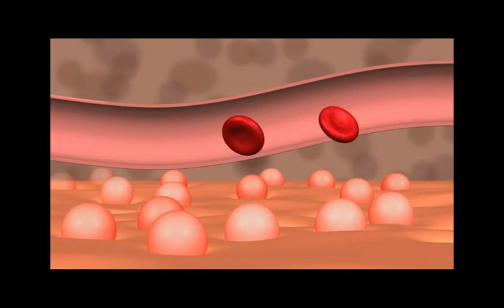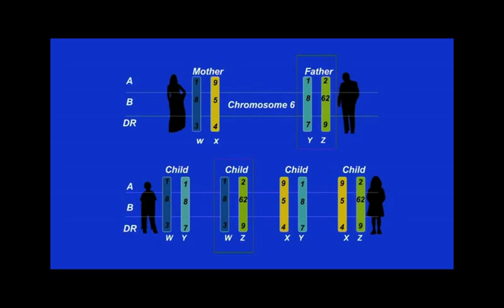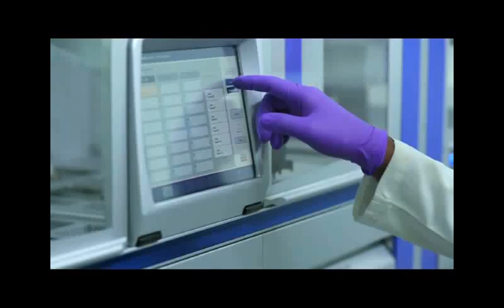Bone Marrow Transplant, Haplo-identical transplant at MIOT International Hospitals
MIOT International caters to the specialised haematological needs in all specialities under one roof through the MIOT Institute of Haematology, Haemato-oncology and Bone Marrow Transplant.

Over the years MIOT has developed as a centre of excellence in Leukemia, Myeloma and Lymphoma treating all types of complex and relapsed cases. The centre’s comprehensive, state-of-the-art facility is easily the most advanced in the country and is headed by an expert team of highly qualified specialists who have worked in some of the best medical centres across the world.

Medical Milestones

First hospital in the country to do T- Replete Haplo – Identical Bone Marrow Transplant.

First and one of the biggest centre in Tamil Nadu to have a valid bone marrow transplant license.

MIOT stood second in Adult Bone Marrow Transplants in Tamil Nadu during the year 2016.

MIOT has in-house Flow Cytometry, stem cell processing and Cryopreservation facility.

MIOT is the only unit in India which provides automated red cell exchange for sickle cell patients (greater than 80) undergoing major surgery and also can treat high parasite index malarial patients.  We closely work with our Neurology colleagues and provide plasma exchange with the state of the art machine. Outcomes from these procedures for complex neurological cases have been excellent with nearly 100% success rate.

Haemato-Oncology & Bone Marrow Transplant center has completed more than 75 Bone Marrow Transplants since 2013 with a success rate on par with the best centres in the world.

View press links